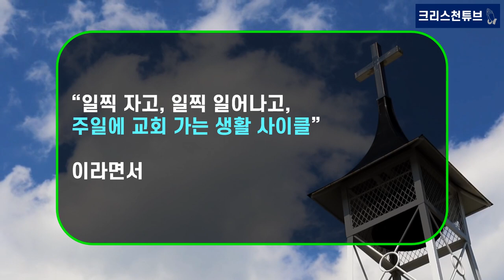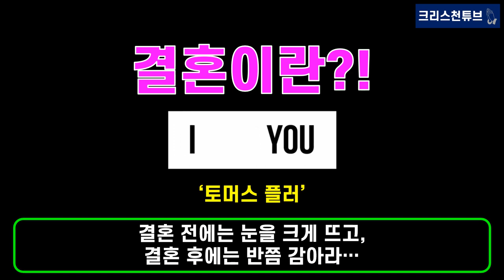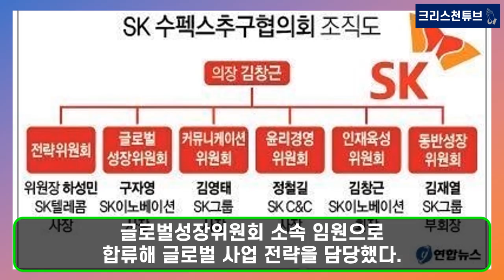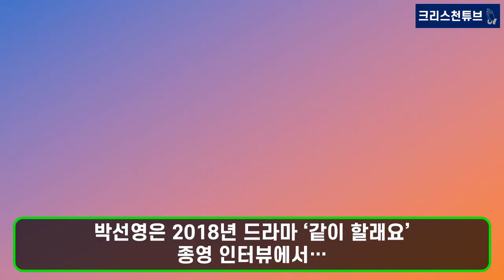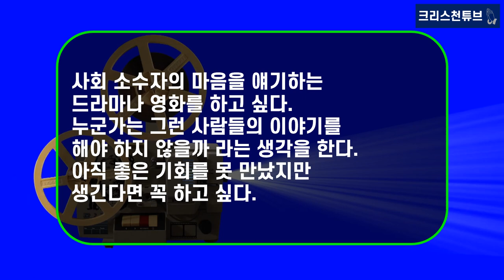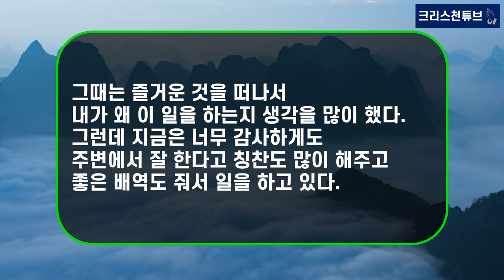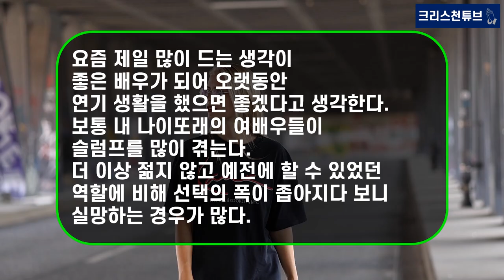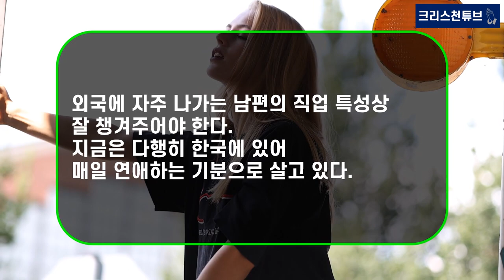[기독교 연예인] 배우 박선영의 남편 '윤석열 정부 외신공보 보좌역' 김일범은 누구인가? 김대중·노무현·이명박 ‘대통령 통역관’, 외무고시 2부 수석합격! 닭살 부부를 소개합니다.